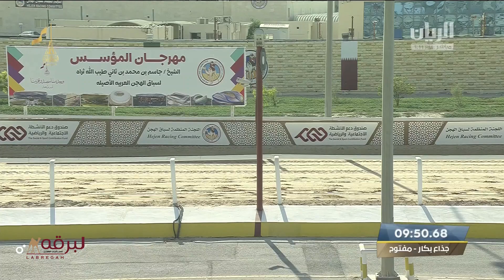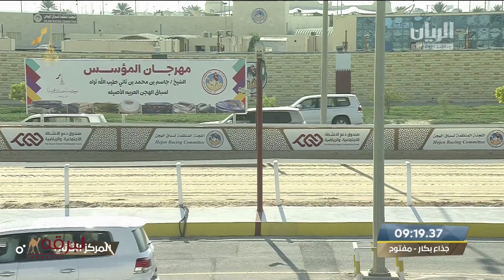ش1 مواقف لـ سليمان حمد سليمان الجبرين (مهرجان المؤسس 6-12-2022م) الشلفة الفضية جذاع بكار مفتوح 9:16